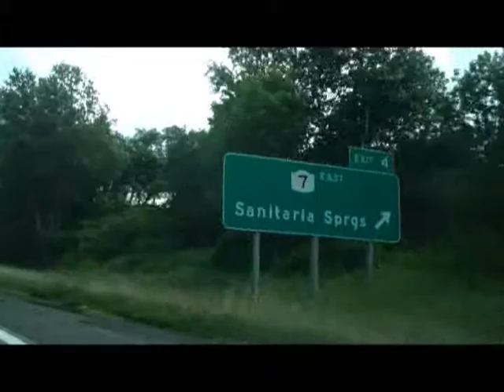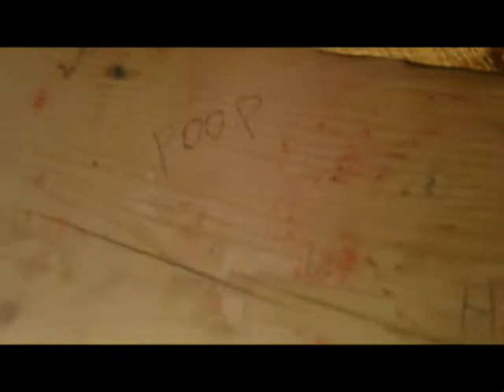Vermont Summer 213 #1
The opening track is "Invisible Days" by The Regulars An Imaginary Band from the album 'New Originals'. Vermont is cool...